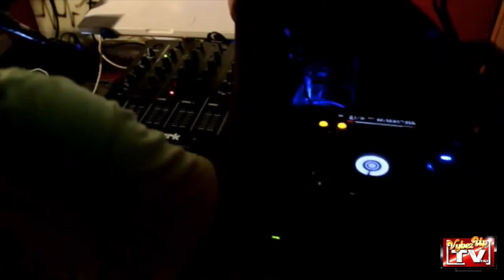DJ Primetime Thurs 9pm - 12am on vybezupradiohd.com